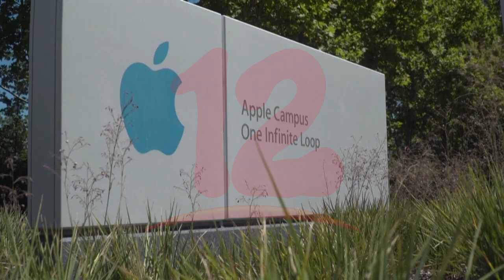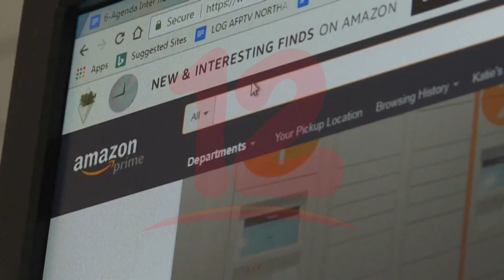Denuncian supuesto espionaje electrónico por parte del gobierno de El Salvador contra periodistas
Internacionales Más denuncias de supuesto espionaje electrónico por parte del gobierno de El Salvador contra periodistas.